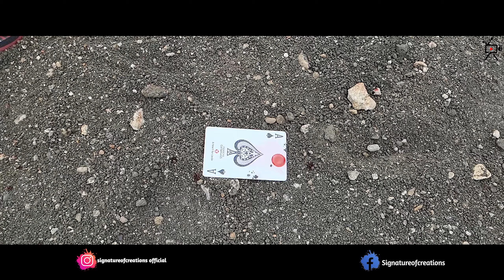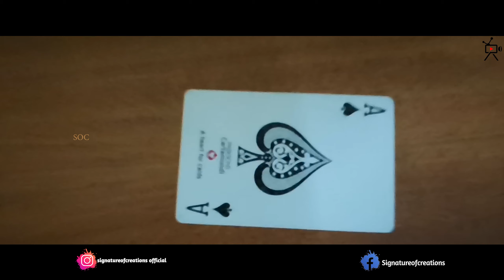RUMMY FINALE EPISODE | WEB SERIES | TAMIL | EP 4 | 4K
OFFICIAL FINALE EPISODE VIDEO.

Produced by: Signature of Creations

Background Credits: ©
Loki: Vol. 1 (Episodes 1-3) Original Television Soundtrack
Track: Glorious Purpose
Music Composed by Natalie Holt
Label: Hollywood Records
Release Date: July 2, 2021

Track: Glorious Purpose
Music Composed by Infraction
Release Date: Jan 20, 2020

(:x)